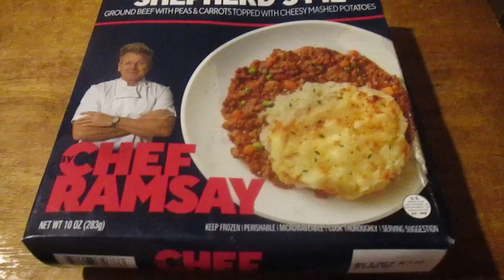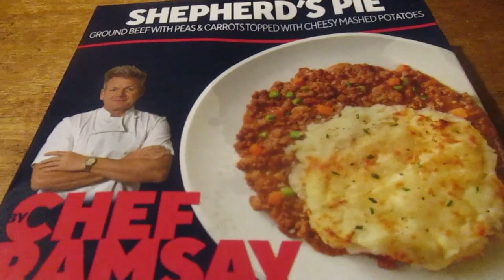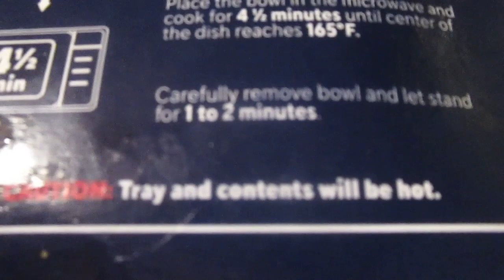Chef Gordon Ramsey Shepard's Pie Frozen Meal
This is the second of the Chef Gordon Ramsey frozen meals that I have tried.
Was it any good & how much was it?
Dedicated to the Masked Spoofer who made the super cool & funny thumbnail for me.